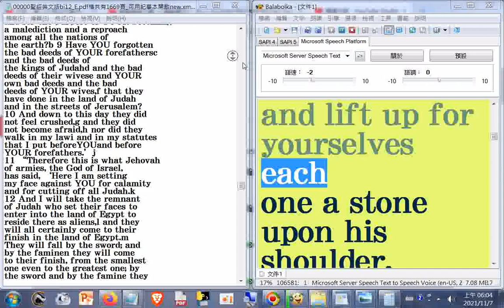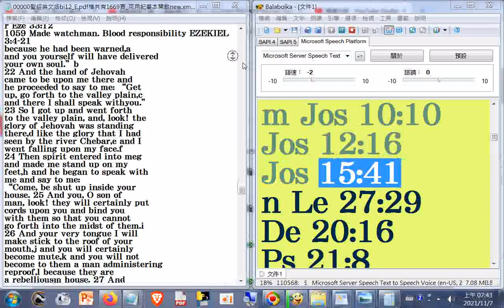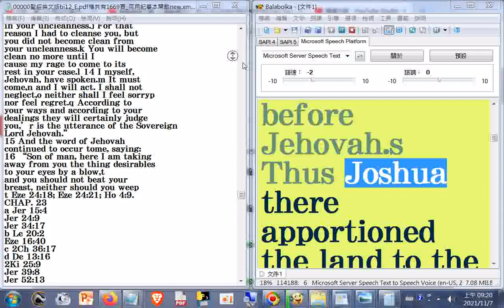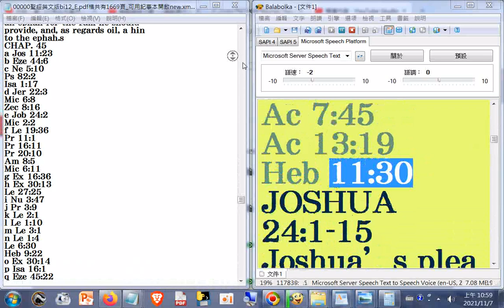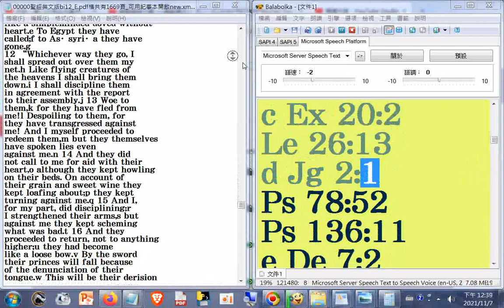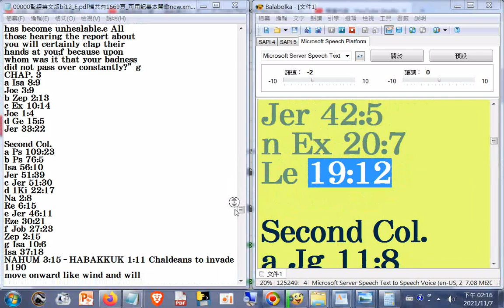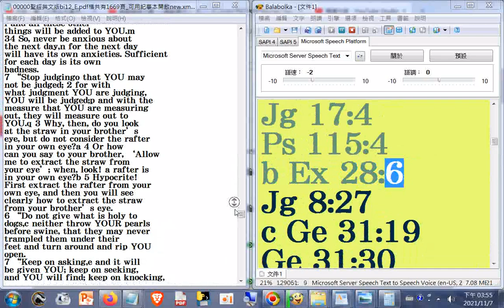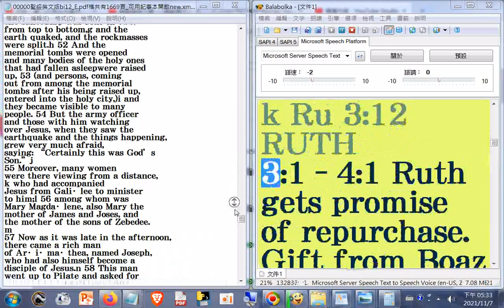05瀏覽#Bible+英文讀經 聖經英文版bi12_E.pdf檔共有1669頁_a...e_57h30m53s